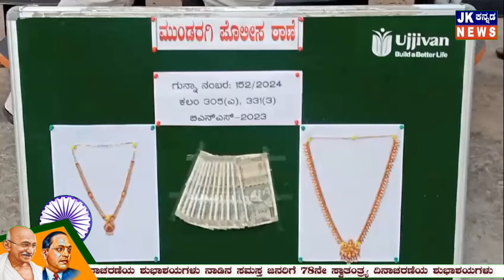ಕೇವಲ 72 ಗಂಟೆಯೊಳಗೆ ಮನೆ ಕಳ್ಳತನ ಪ್ರಕರಣ ಪತ್ತೆ ಹಚ್ಚಿದ ಮುಂಡರಗಿ ಪೊಲೀಸರು